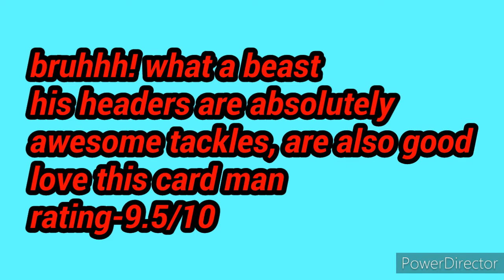Preseason Nicolas Otamendi Review| a beast cb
In this video I reviewed preseason Otamendi . His one of the best cb with destroyer skill boost . I make fm videos daily of  reviews ,gameplays ,tourney,team upgrades & guides hope u will enjoy them. My content is made for kids .

Peace😄